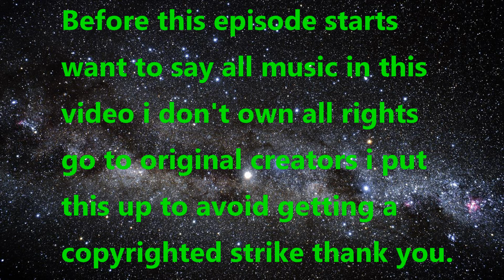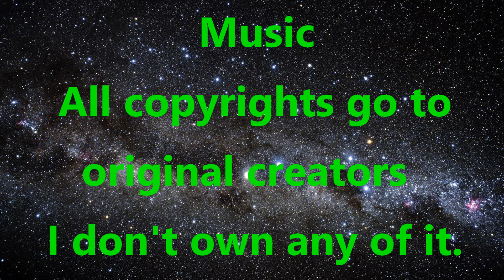Transformers and Star Wars Crossover - Lights of Hope - Season 3 - Episode 5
Episode - My Little Friend.

Rey Fixes BB-8.